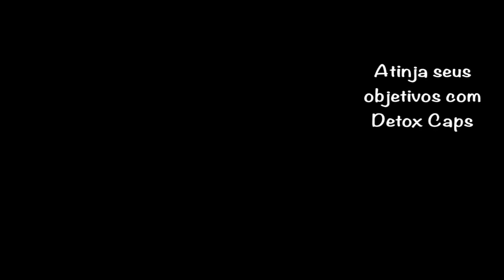detox caps quanto tempo para fazer efeito 202012121012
Os motivos normalmente são esses:
- metabolismo lento

Aproveite!